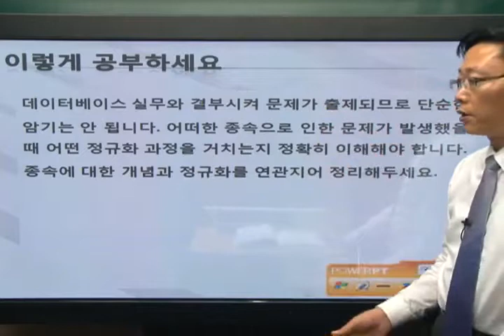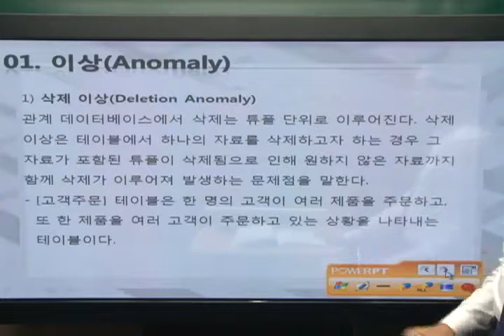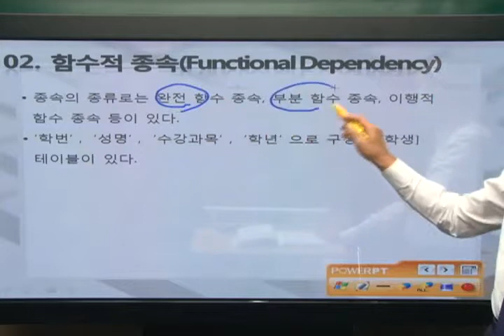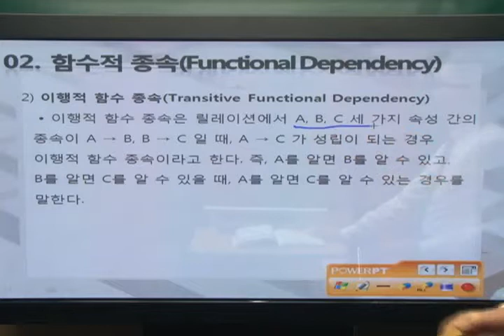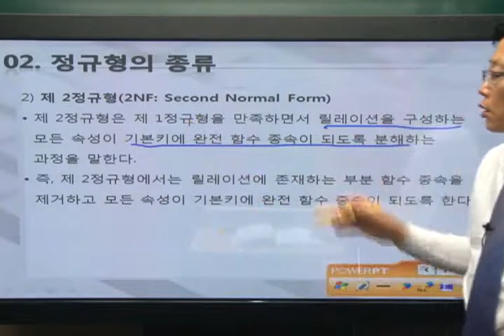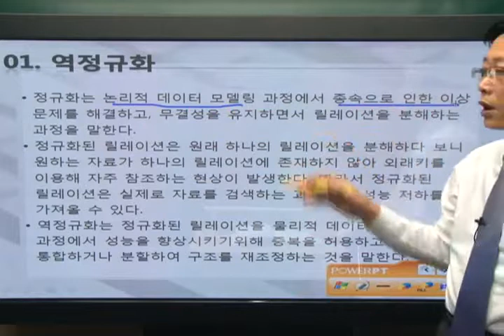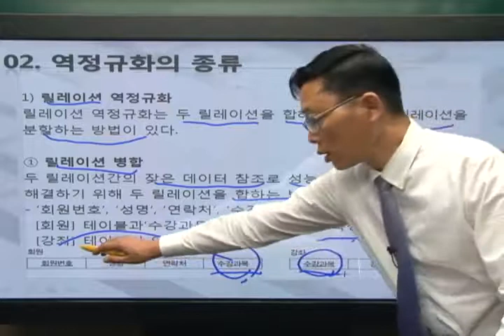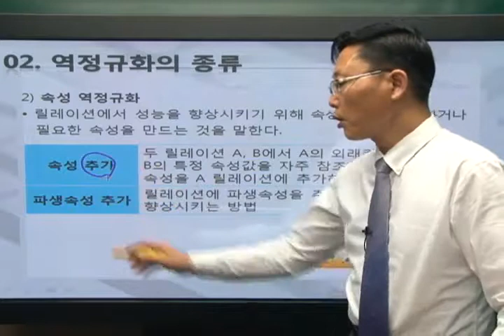[데이터베이스]정규화